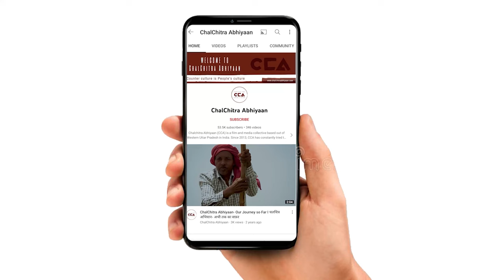शामली में किसानों ने निकाला ट्रैक्टर मार्च | Farmers Organise Tractor March in Shamli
भारतीय किसान यूनियन के कार्यकर्ताओं ने किसानों की विभिन्न समस्याओं को लेकर उत्तर प्रदेश के ज़िला शामली में ट्रैक्टर मार्च निकाला। किसानों का कहना हैं कि इस सरकार के शासन काल में किसान की स्थिति बहुत ख़राब हो गई हैं।
टीम - मौ. सावेज़ चौहान, अभिषेक गांग्याण

Workers of the Bhartiya kisan' Union conducted a tractor march in the Shamli district of Uttar Pradesh, addressing various issues faced by the farmers. Farmers express that the condition of farmers has deteriorated significantly during the tenure of this government.
Crew -Mohd Savez Chauhan, Abhishek Gangyan